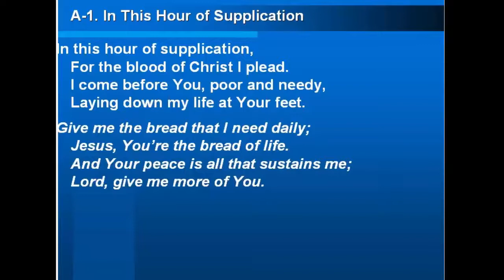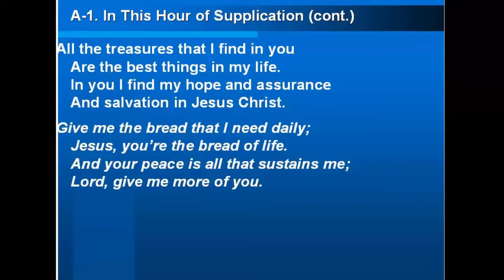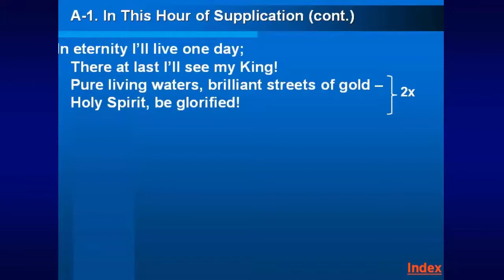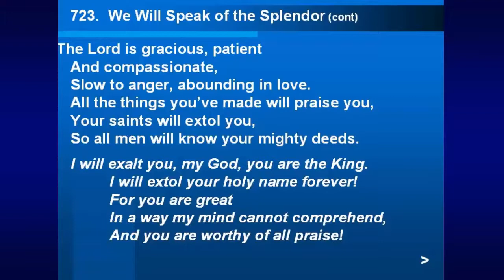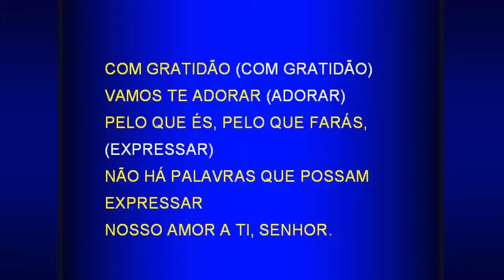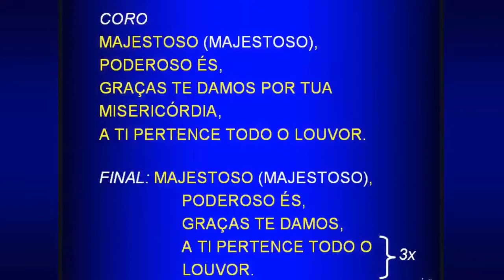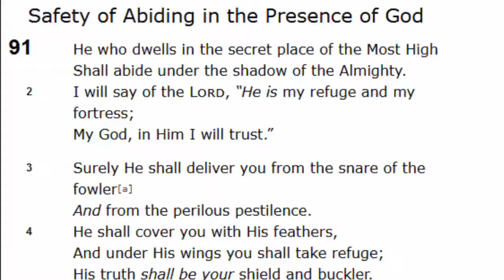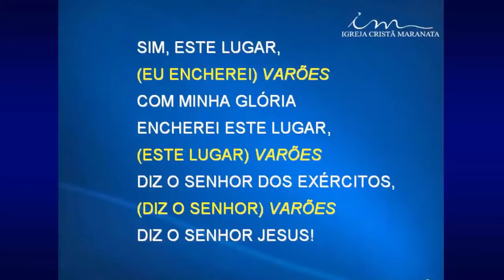Opening Service - Maranatha Church Seminar in Florida (2017-12-15)